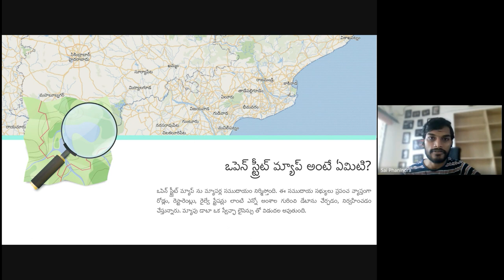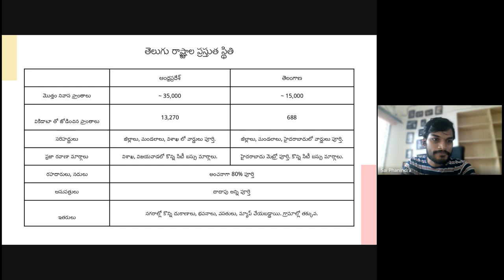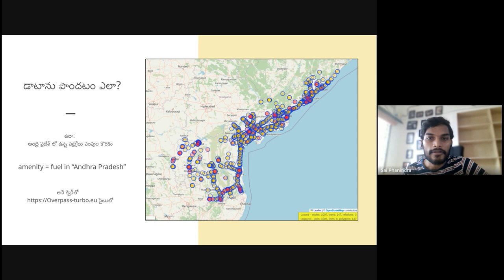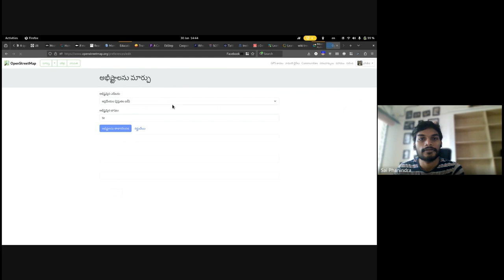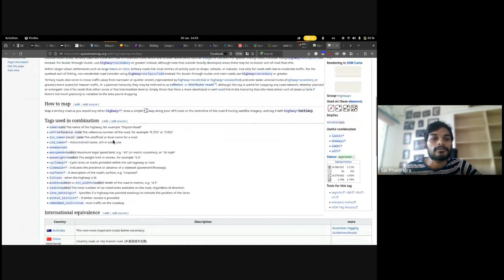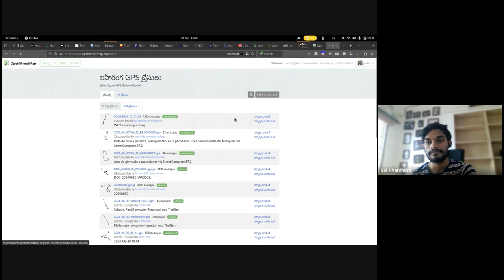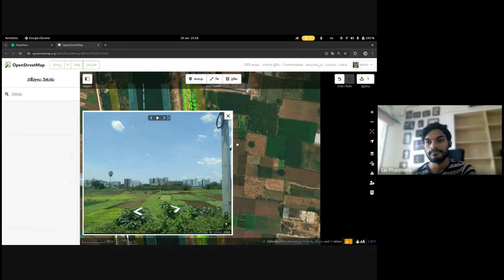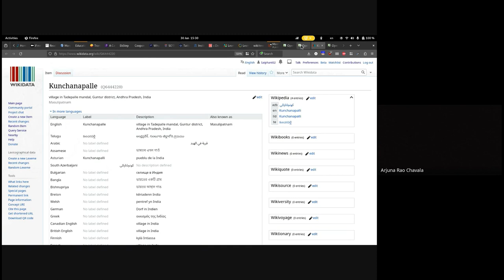OpenStreetMap for Wikipedia Contributors in Telugu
Session Recording of "Introduction to OpenStreetMap" for Telugu Wikipedia Contributors dated 7th July 2024

Delivered by:
Sai Phanindra